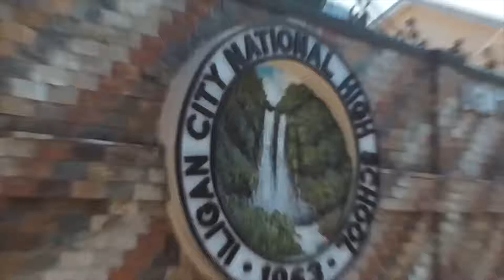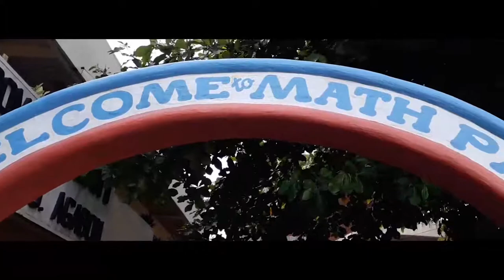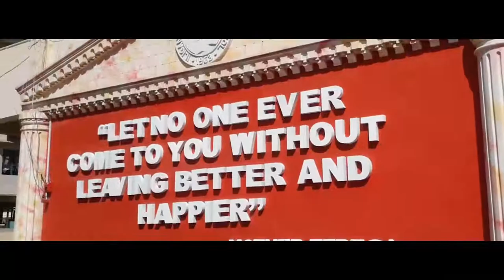Da Vinci Vlogs Episode 01- Featuring Arts in the Surrounding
Contemporary Arts

Iligan City National High School
Grade XI- Mt. Kanlaon